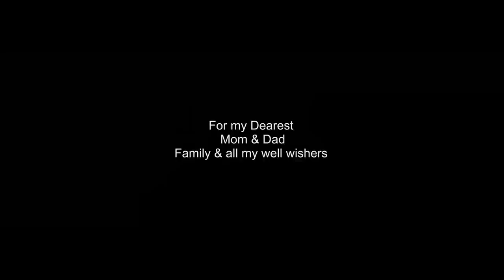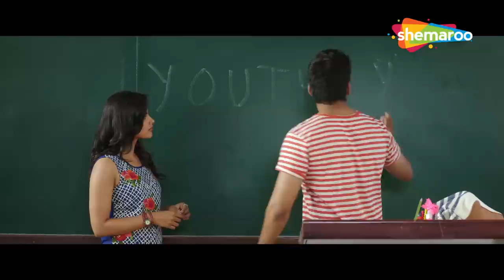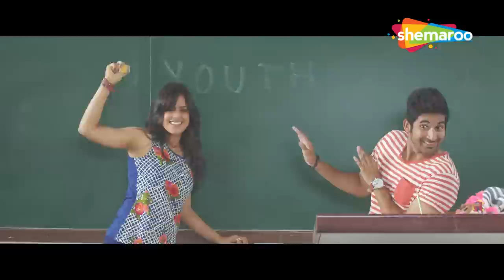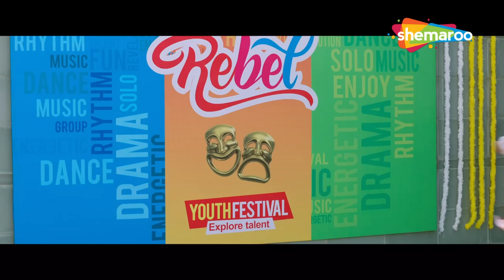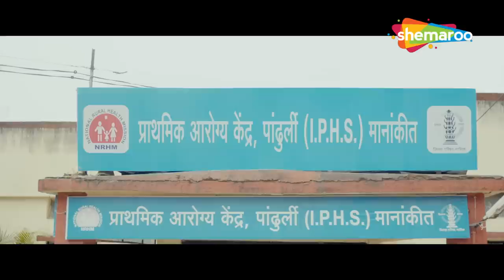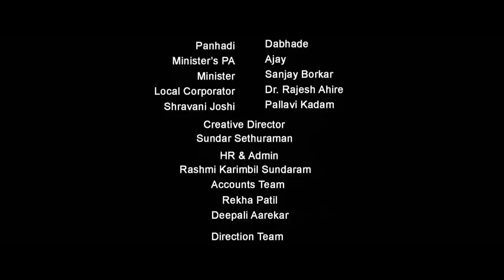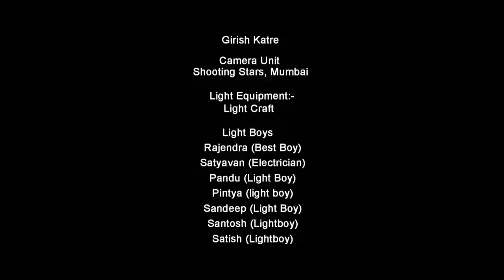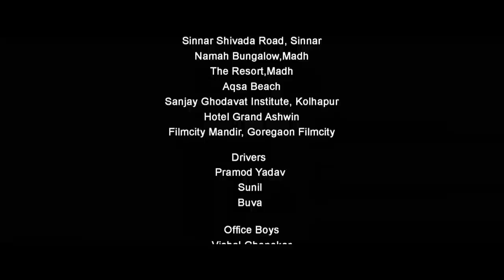Youth - Full Movie - Latest Marathi Superhit Movie - Akshay Waghmare, Neha Mahajan, Akshay Mhatre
Movie - Youth
Cast - Akshay Waghmare, Neha Mahajan, Akshay Mhatre
Genre - Drama
Director - Rakesh Kudalkar
Producer - Sundar Sethuraman
Writer -  Vishal Chavan
Music Director - Vishal
Singers - Armaan Malik
Lyricist - Vishal Rane

Synopsis - While travelling to Goa, a group of youngsters witness water scarcity in one of the villages. When they decide to do something about it, politics and bureaucracy come in their way.

Watch Shemaroo MarathiBana On:
- UCN - 270
- HATHWAY - 518
- GTPL - 474
- DEN - 834